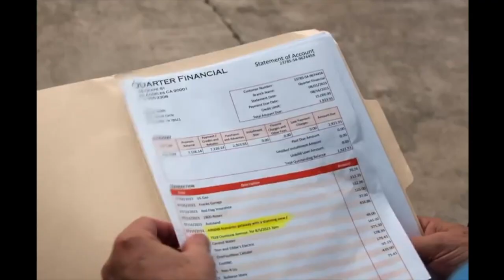Ted Wells Spring 2024 Clips